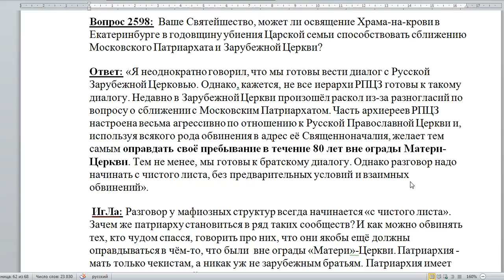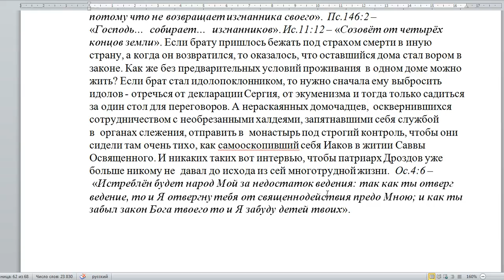2598. О сближении МП и РПЦЗ.